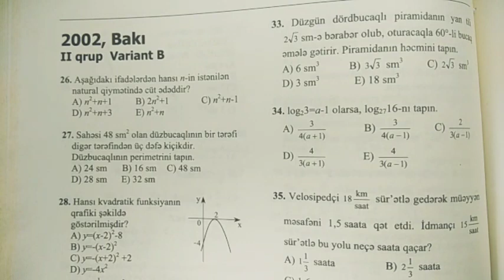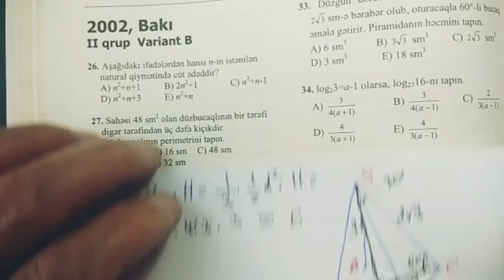Riyaziyyat inkişaf dinamikası hissə 7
salam bu videoda sizə İNKİŞAF DİNAMİKASI TEST NÜMUNƏLƏRİ paylaşılıb .Digər mövzular üzrə test həllərini də kanalımda tapa biləcəksiniz. Izlemede qalin, izlediyiniz ve oxudugunuz üçün təşəkkürlər. Abonə olmağı (BİLDİRİŞLƏRİ AÇMAĞI)  və videonu  bəyənməyi unutmayaq...